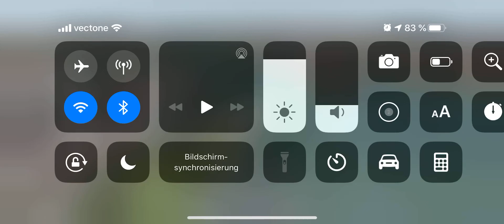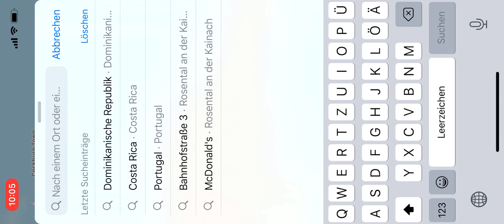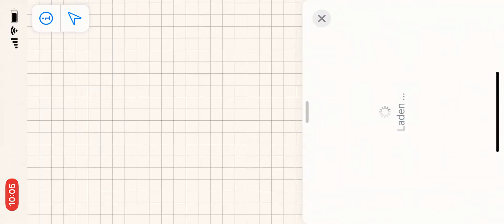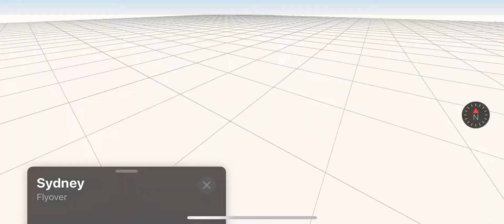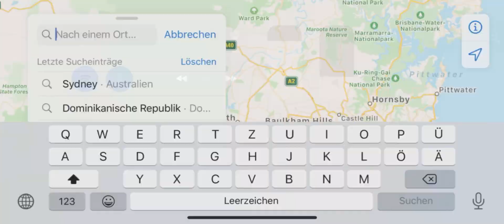Wir reisen durch Australien 🇦🇺 Sydney [Toffix TV]